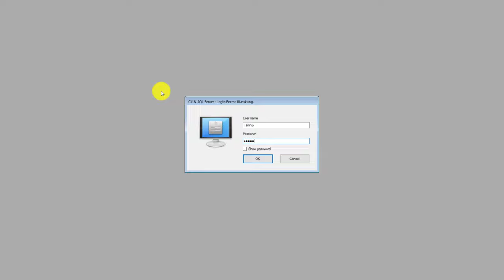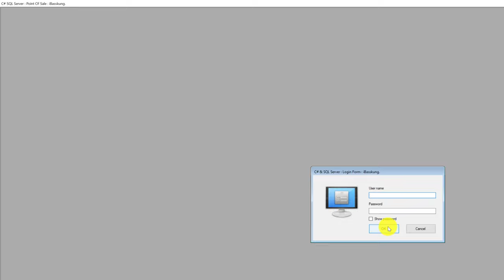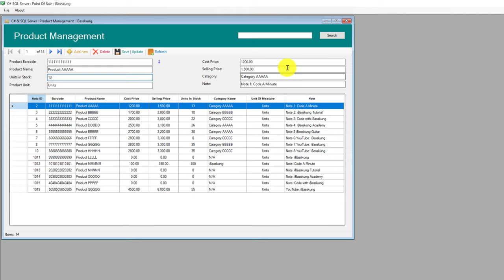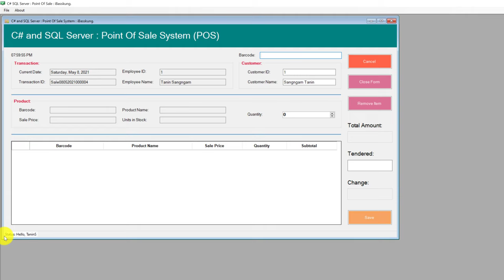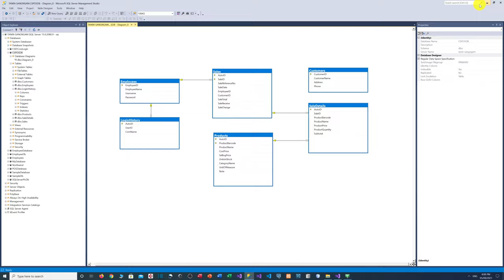แนะนำคอร์สออนไลน์ สร้างโปรแกรมขายหน้าร้านด้วย C# กับ SQL Server (ADO .NET)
สนใจ สมัครโดยตรงกับอาจารย์ได้ที่เพจ หรือ LINE

Visual Basic .NET Programming for Complete Beginners
Master Visual Basic .NET by Building a Point Of Sale System